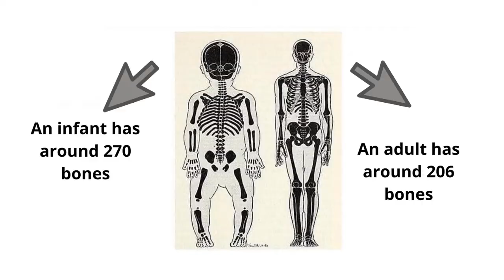Children Facts - Facts of Children बच्चो के बारे में कुछ मजेदार बाते। Amazing facts about babies...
बच्चो के बारे में कुछ मजेदार बाते। Amazing facts about babies...

Hello friends, in this video you will find some amazing facts, some interesting facts about children and new borm babies...
Cute babies, cute kids, cute children, cute boy, cute girl, cute born baby...

You will love to know about the amazing information about the amazing world. and from these, this is the video of amazing kids.